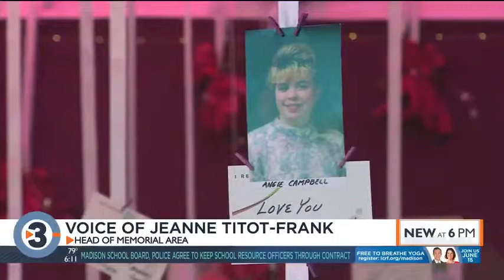'More Than Pink' breast cancer fundraiser returns to Madison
Hundreds walked Saturday morning outside the Alliant Energy Center to honor and remember those with breast cancer at the Susan G. Komen "More Than Pink" walk.